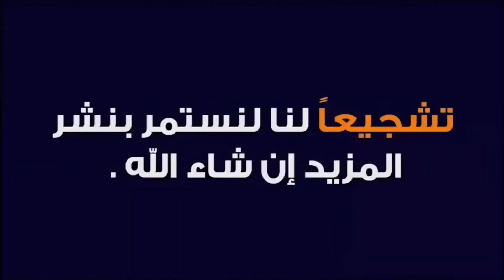Classic Gentleman's OTF Stilleto Pocket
Classic Gentleman Italian Stiletto OTF Snake Skin - ...